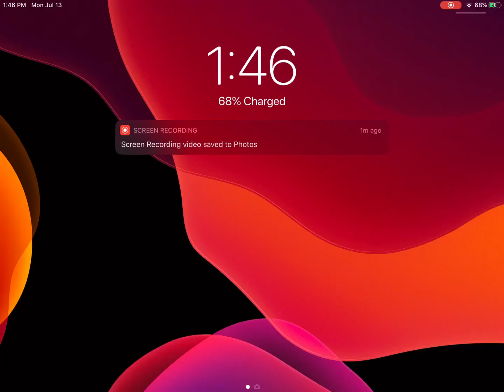Craziest thing in arsenal.Hacker legit hacks my iPad and glitches and breaks the game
What is this I never seen this before I couldn’t deploy or anything